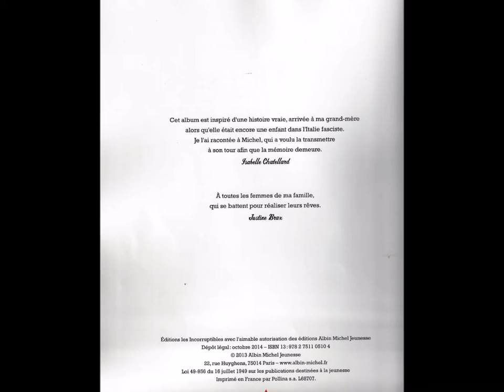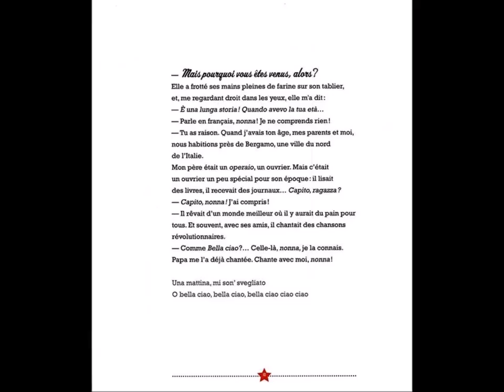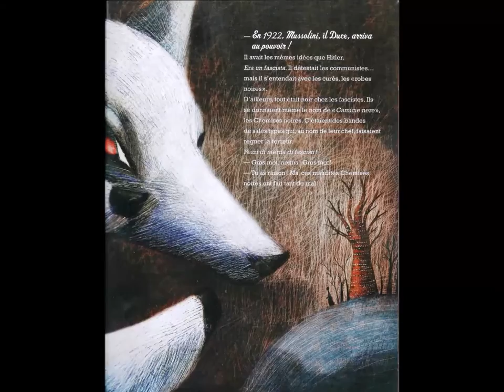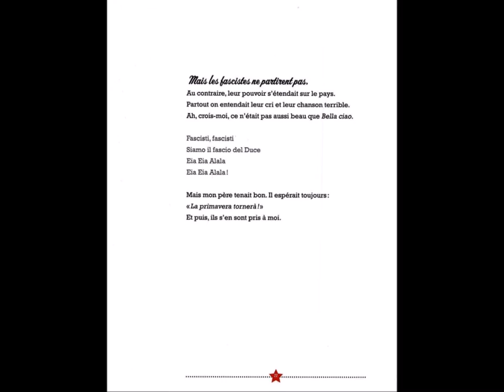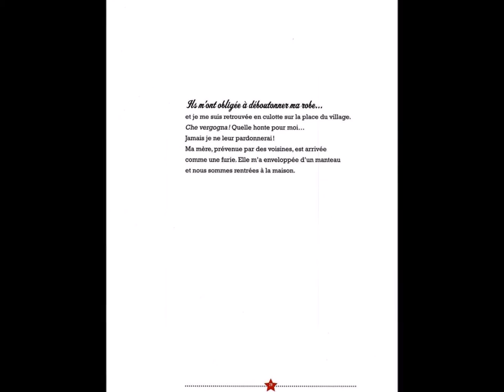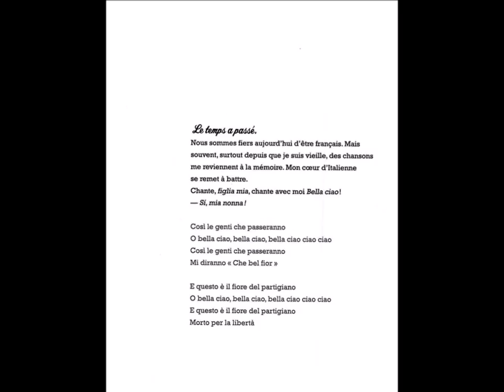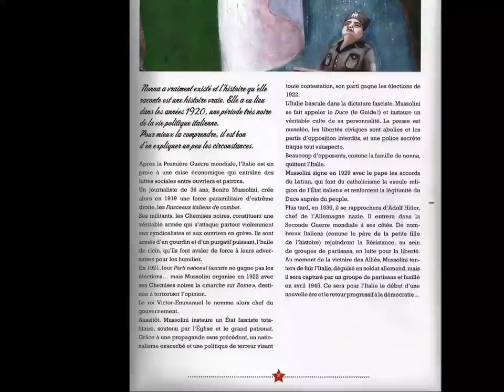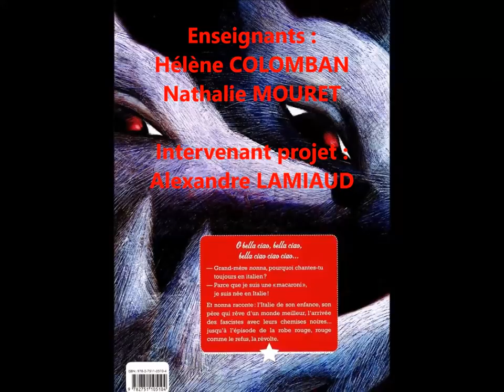La robe rouge de Nonna (livre sonore)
Voici le résultat particulièrement émouvant de deux mois de travail sur le projet "Livres sonores" réalisé avec les sixièmes du Collège Christian Bourquin de Millas (66) dans le cadre du Programme Départemental d'Education Artistique & Culturelle des P-O.

Je dois dire, quant à moi, que je suis très très fier du boulot réalisé avec ces jeunes !

A noter que la Bibiliothèque Départementale de Prêt des P-O a été d'un très grand secours !

"La robe rouge de Nonna" est un livre de Michel Piquemal et Justine Brax aux Editions Albin Michel Jeunesse.